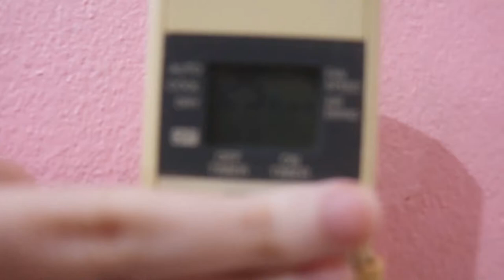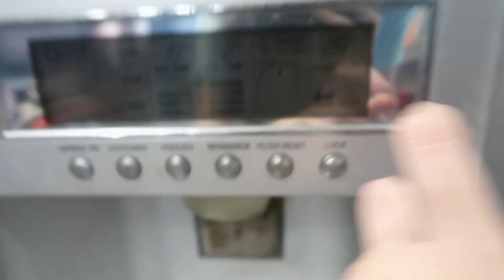ลองทำ Crystal กันเถอะ!!! | GinaJJ 💕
·͜·♡ꕀ𓈒 ✦̥ᱸ𐬹🪄🐰

ฮาย ฮัลโหลลลลล คลิปนี้เป็นที่อัดไว้นานอยู่นะคะ ใช้เวลาหลายวันเลย ซึ่งน้องออกมาถือว่าได้อยู่ (=รึป่าว?) เพื่อนว่าใช้ได้มั้ยอย่าลืมบอกกันนะคะ💕

♡̶ ﾟ𓈒 🎀 𓐄 🐇  ༘